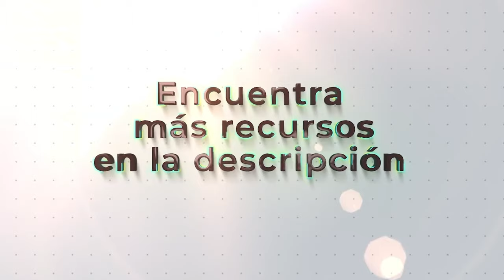[ESPAÑOL-INGLÉS] 🍽️ | La Cena Especial de Andrea | CUENTO CORTO -BILINGÜE INFANTIL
🌳📚 Acompaña a Andrea en 'La Cena Especial de Andrea', un conmovedor cuento bilingüe en INGLÉS & ESPAÑOL, que narra la historia de una niña dedicada y su amoroso esfuerzo por cuidar a su papá enfermo. A través de la preparación de una nutritiva sopa y una deliciosa carne, Andrea nos enseña el valor de la compasión, el cuidado y el amor familiar. 🍴🔪🍽

🏠 Descubre cómo, con cada ingrediente que añade, Andrea no solo alimenta el cuerpo de su papá, sino también su alma, reforzando el vínculo inquebrantable entre padre e hija. Esta historia es un tributo a los pequeños actos de amor que crean grandes recuerdos y enseñanzas valiosas.

🎧 Escucha la narración en INGLÉS & ESPAÑOL y disfruta de una experiencia de aprendizaje de idiomas única, perfecta para mejorar la comprensión auditiva y expandir el vocabulario de niños y adultos. La historia de Andrea es un ejemplo maravilloso de cómo el amor y el cuidado pueden superar cualquier obstáculo.

🧠 ¿Quieres descubrir más sobre el poder del amor y el cuidado en el aprendizaje temprano de idiomas? Regístrate en nuestro WEBINAR exclusivo para padres y explora cómo cultivar valores importantes desde una edad temprana.

🎁 Sigue la historia de Andrea y sumérgete en más cuentos como este en nuestra lista de reproducción, donde la imaginación y el aprendizaje se unen para crear experiencias inolvidables para tus pequeños.

💡 Considera explorar nuestros Neuro-audios, diseñados para ayudar a los niños a dominar rápidamente nuevos fonemas y reforzar su aprendizaje de idiomas de manera efectiva y divertida.

Sigue nuestras aventuras educativas en Bebé Políglota y acompáñanos en este viaje de descubrimiento y crecimiento.